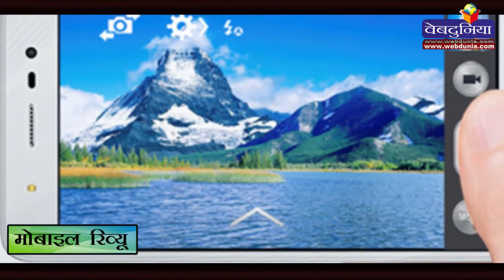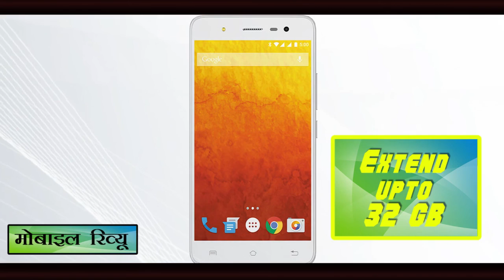आया लावा का शानदार स्मार्ट फोन : Review of Lava Iris X1 Selfie